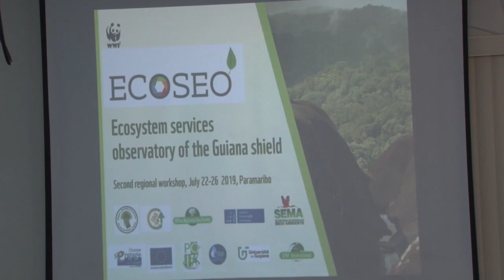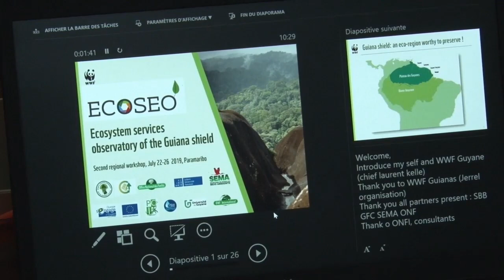23 07 2019 WWF start met workshop